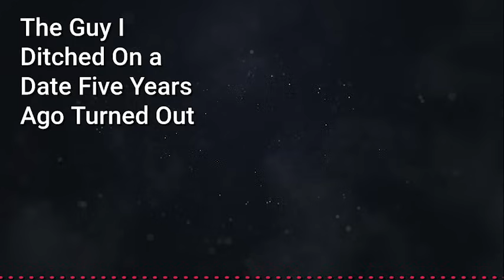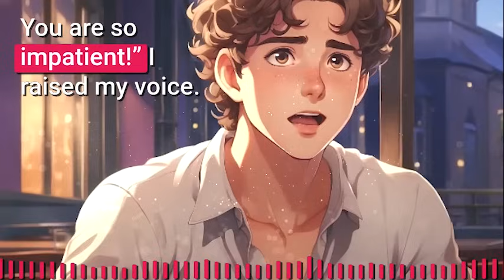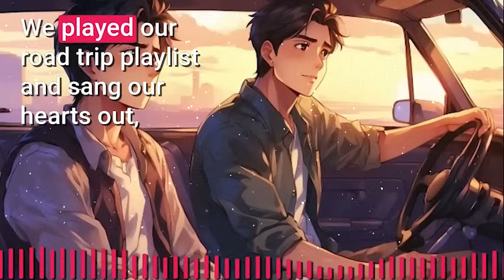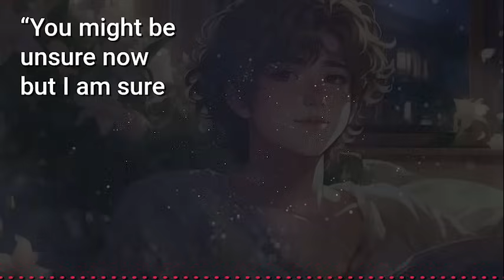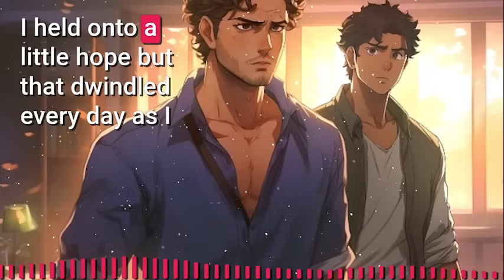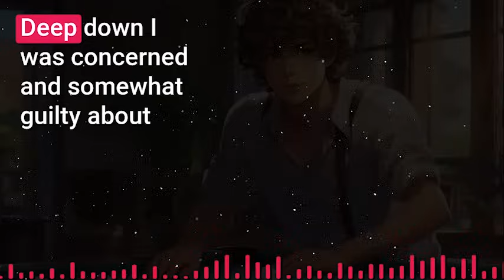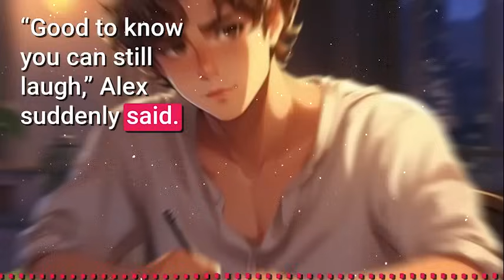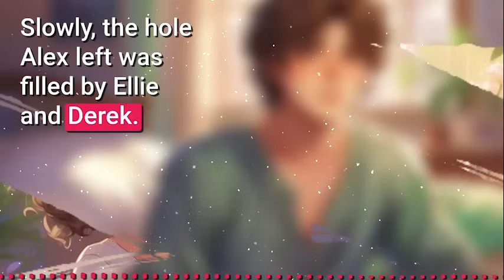The Gay Guy I Left After Sleeping with him… is Now My HR in My Company | Part 2 | Jimmo BL Story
🌈 Summary
MC has been married to Alex for almost 3 years now. In the beginning, they had a blissful marriage but now it is slowly breaking down. Ever since Luca got his job he has been very busy and less affectionate toward Alex.
Due to that, they fight nearly every day. Their mutual friend Fiona notices and invites them to spend a weekend at her family’s luxurious resort. They accept, figuring that they could use some time away from the city. They
decide to work things out and are in marital bliss when Luca mentions having kids in the future. Alex shuts down the idea and things become sour. The last four days of the resort are spent ignoring each other. By then,
the breakdown of the marriage is clear but neither party files for divorce. Luca is always stressed and cannot concentrate. On a day when he has a mental breakdown, he meets a small girl named Ellie. Ellie walks into his
office and demands a tea party which he grants her. They spend time together until Derek, her father shows up. Derek is also Luca’s boss’s son. With time, feelings develop between Luca and Derek. When they nearly kiss,
Luca realizes he needs to figure things out. After some thought, he divorces Alex. Alex kicks him out and Derek takes him in. He ends up in a relationship with Derek, helping him co-parent his daughter.

► Story: Part 2: The Guy I Ditched On a Date Five Years Ago Turned Out to be My HR and I am Sure I am About to Lose My Job | Jimmo Original